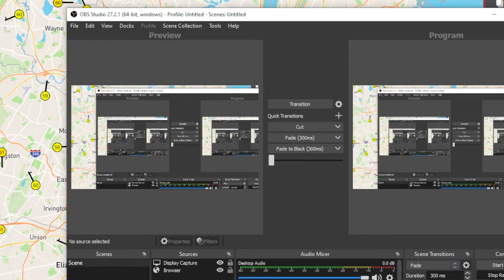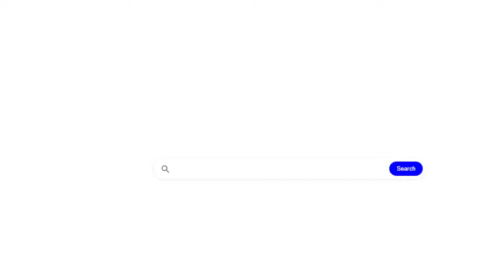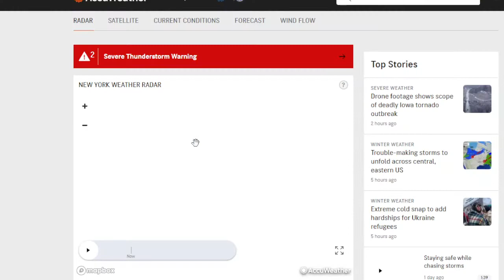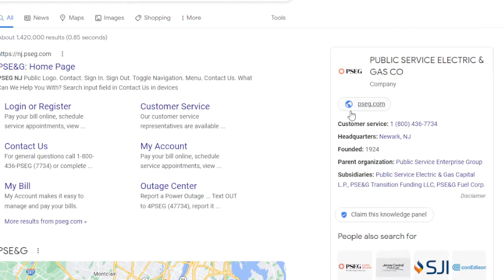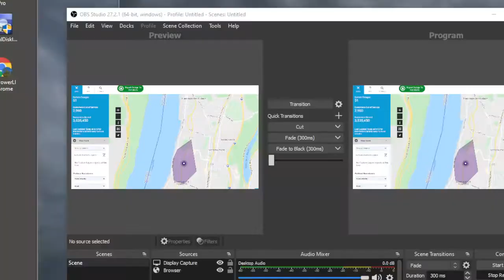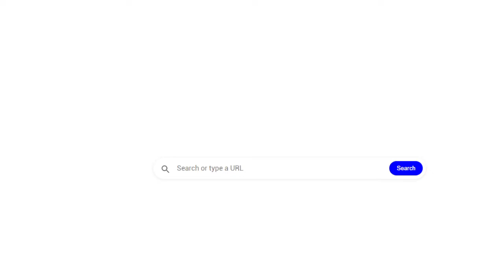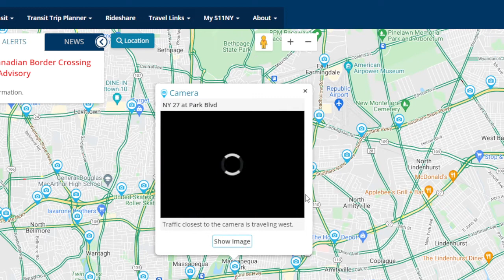Severe Thunderstorm Warning Til 10:30 for Suffolk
So far just a heavy, driving rain as you may hear in the beginning of this video. No strong wind gusts reporting on Long Island as the line seems to be losing it's punch after passing through NYC.